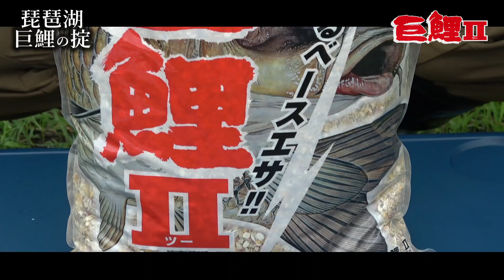「琵琶湖 巨鯉の掟」～木村元一が語る理想の吸い込み釣り～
2020年梅雨。
長雨に苦しむ釣り人は多かっただろう。
鯉吸い込み釣りの名手木村元一もまた、状況を読むことに苦戦した結果
巨鯉と呼ぶにふさわしいビッグワンを見事制した。